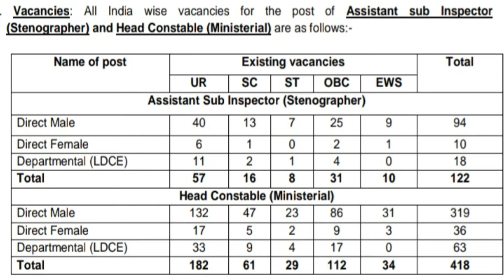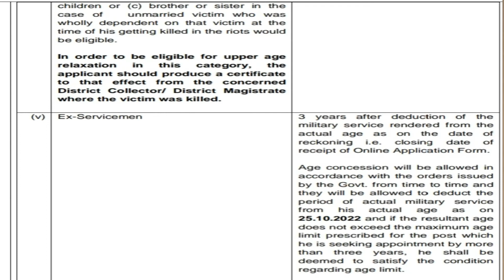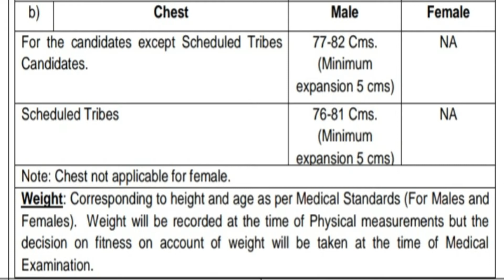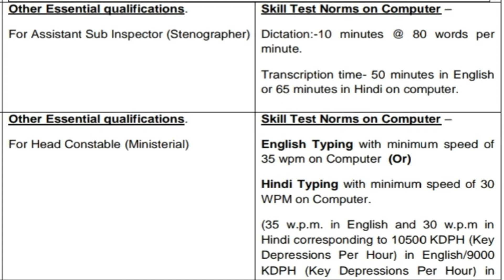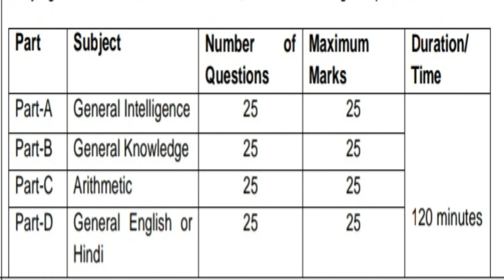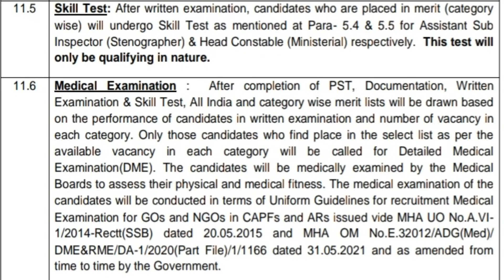CISF ASI/ Head Constable Vacancy 2022 | CISF New Vacancy 2022 | CISF ASI/ HC Bharti 2022 | CISF Jobs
Central Industrial Security Force (CISF) has published notification for the recruitment of Assistant Sub Inspector (Stenographer)/ Head Constable (Ministerial) vacancy. Those Candidates who are interested in the vacancy details & completed all eligibility criteria can read the Notification & Apply Online.